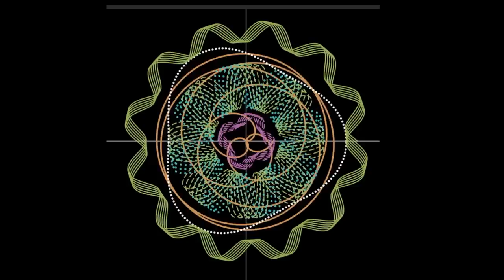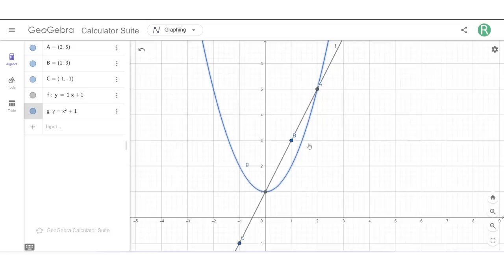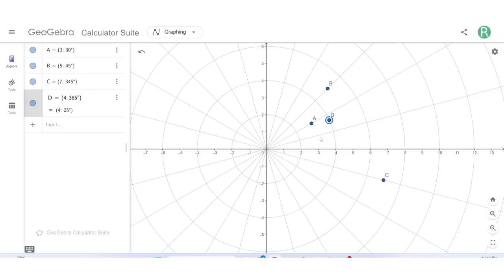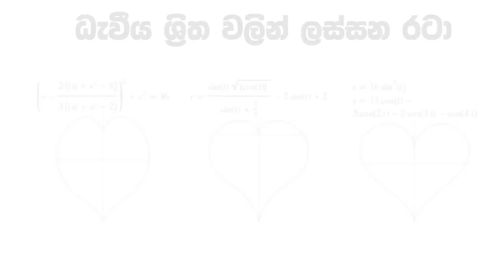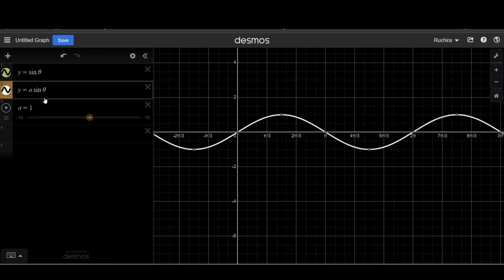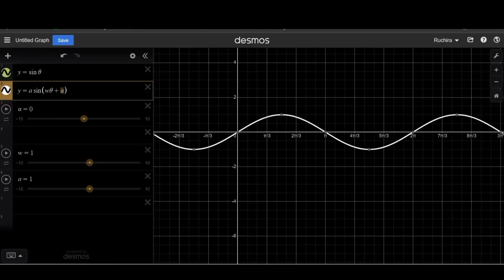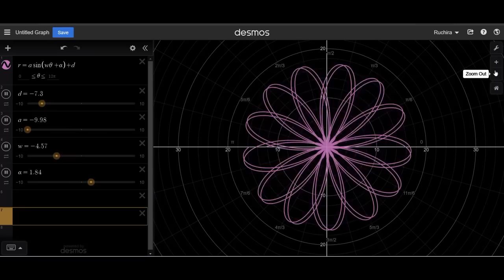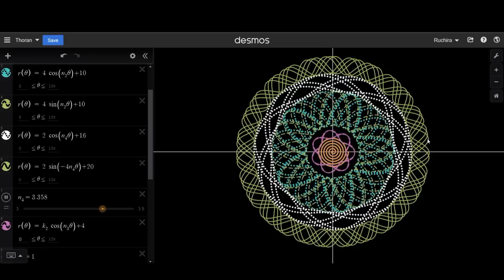මේ බුදුරැස් මාලාව හදන්න පුළුවන් ගණිත ශුරයන්ට පමණයි!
මේ වීඩියෝ එකෙන් මම කතා කරන්න යන්නේ කොහොමද ත්‍රිකෝණමිතික ශ්‍රිත භාවිතා කරලා, ගණිතමය බුදුරැස්මාලාවක් හදන්නේ කොහොමද වෙසක් එකට කියලා.

මෙය කේත කරණය සඳහා පහල වෙබ්අඩවිය ඔබට භාවිතා කරන්න පුළුවන්